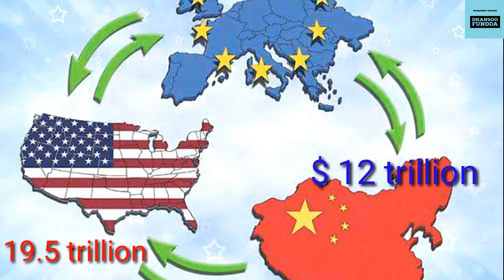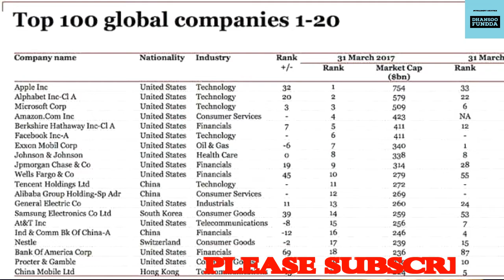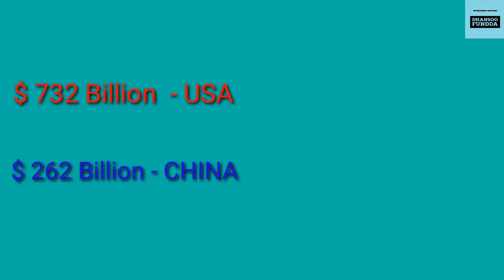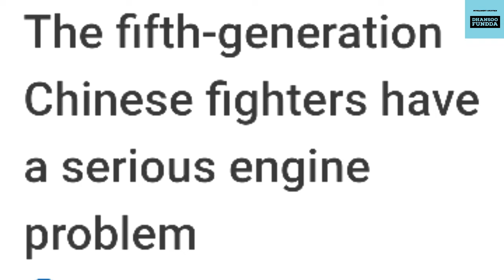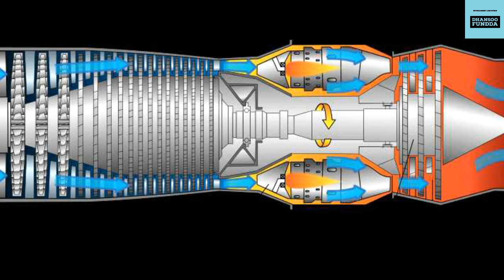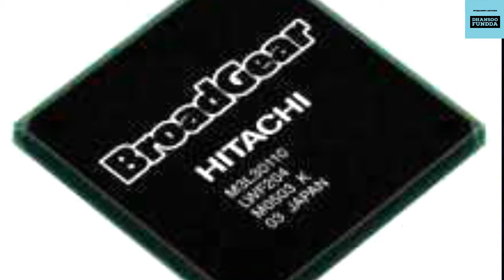south china sea india china dispute war doklam laddakh pangong lake Indian army current affairs04/07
India china dispute
power of china
china vs india
china google news
china news in hindi
china vs india war
china economy
usa china india
taiwan
indian ocean
Indian army
pangong lake
doklam
laddakh
nat geo national geographic channel
latest trump news
INDIA VS CHINA VS USA COUNTRY COMPARISON 2019
South China sea
International news hindi